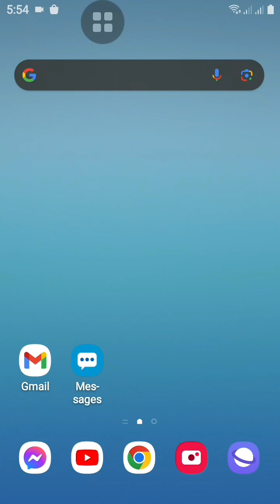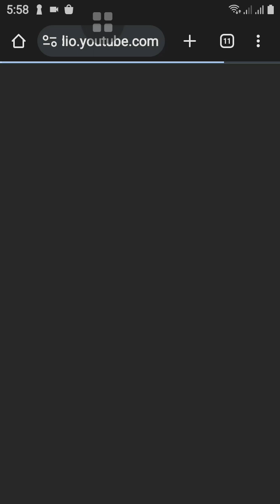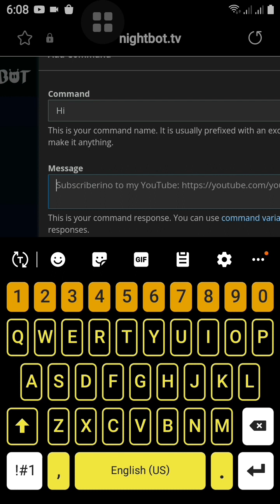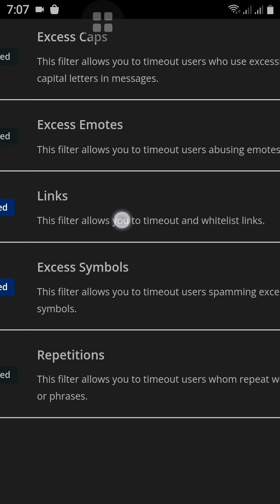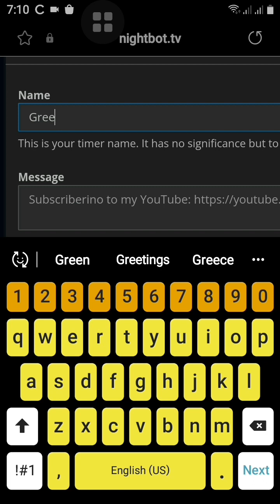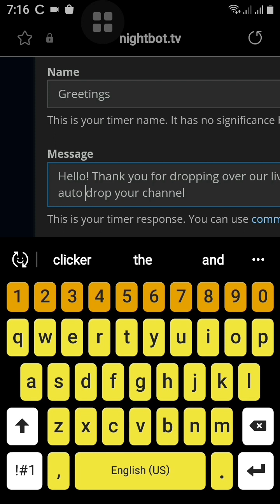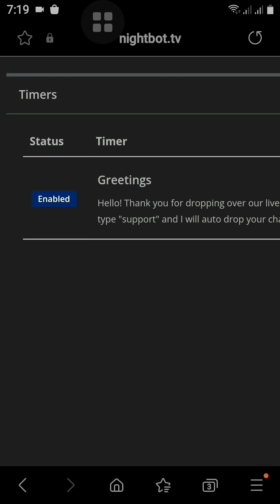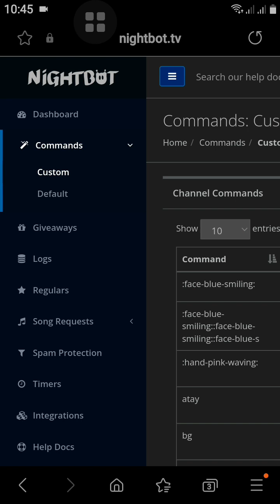COMPLETE NIGHTBOT SET UP TUTORIAL GUIDE FOR BEGINNERS (TAGALOG)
NIGHTBOT CODES:

$(user) - i-mention ni nightbot ang user na nag command

NIGHTBOT WILL COPY THE USERS CHANNEL LINK.
ILAGAY ANG CODE NA ITO SA MESSAGE NG IYONG COMMAND :

PLS CONNECT TO $(user) space THANK YOU